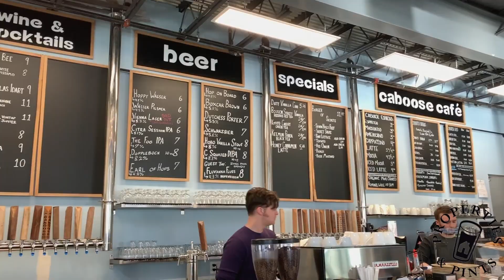Information to tell your lender when buying a home at Caboose Commons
What happens in Caboose Commons, stays in Caboose Commons….unless it could impact your loan...

Scott: Fog IPA
Kelly: Up Down